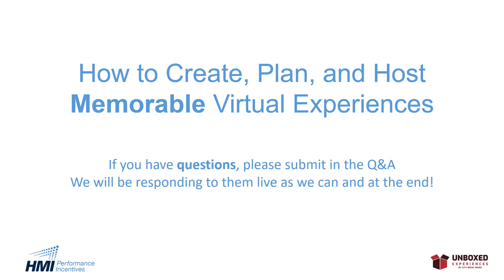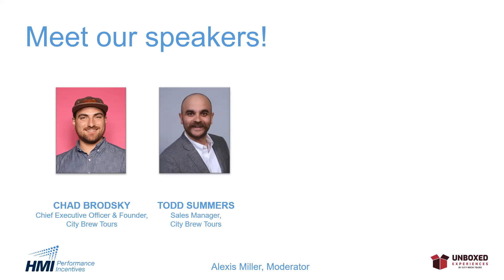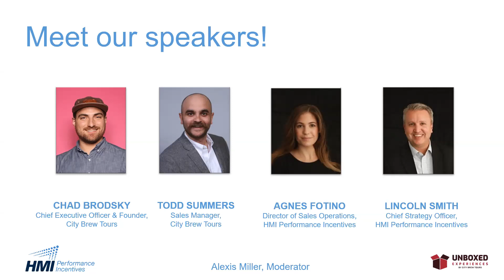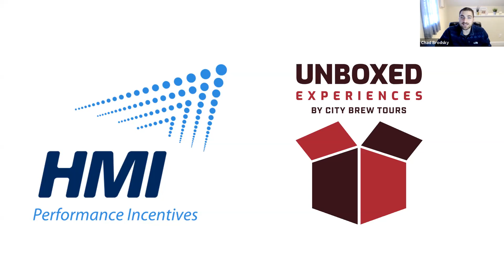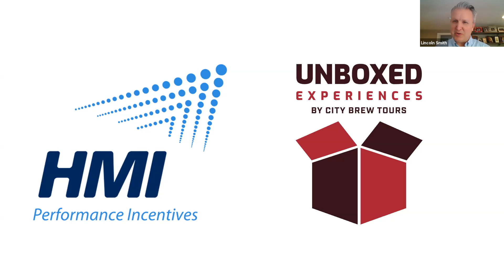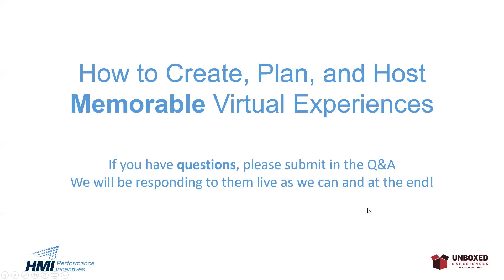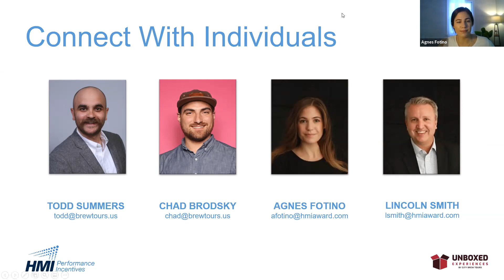How to Create, Plan and Host Memorable Virtual Experiences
Join HMI Performance Incentives and City Brew Tours in this 45-minute webinar and discussion panel. This Q&A session helps you gather best practices in hosting memorable and exciting virtual events.

What's Covered:
Planning/Budgeting.Who to invite? What is going to resonate with your registrants? How does the budget differ from in-person events?
Vendor Selection. Where to look. What to look for. Questions to ask.
Marketing and Communication. Best practices on invitations, lead up, follow up from HMI and City Brew Tours
The Event. Agenda creation. Maximizing your technology.
Post Event. Follow up. Surveys. Social sharing.